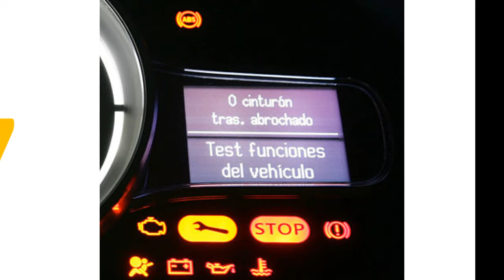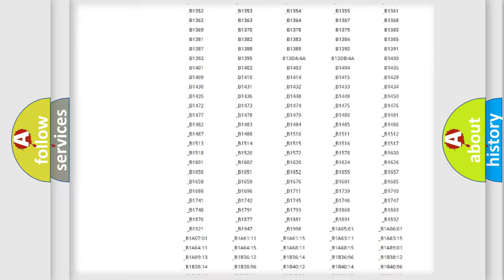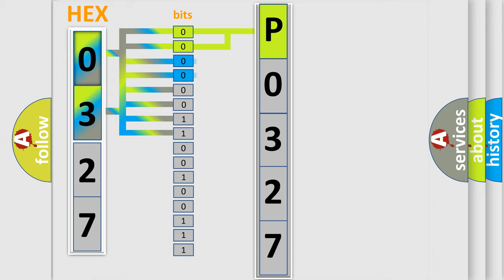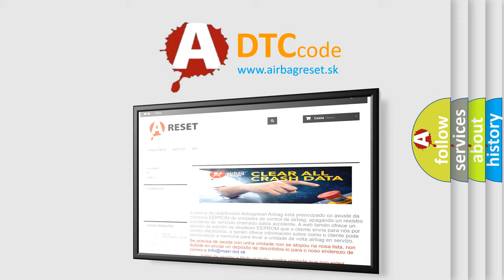DTC Lexus P0327 Short Explanation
Contents:
0:21 Basic DTC analysis according to OBD2 protocol standard.
1:48 Insight into programming
2:58 A diagnostically understandable description of the Diagnostic Trouble Code
3:05 Basic error definition

Make:
Lexus
Code:
P0327
Definition:
Device Voltage Low - EBCM
Description:
The ignition is ON.The vehicle speed is greater than 3 km or h (1.8 mph)
Cause:
One of the following conditions exists:The EBCM detects that the ignition voltage is less than 9.5 V for 10 seconds.All wheel speed sensor power supplies have low voltage for 1 minute.